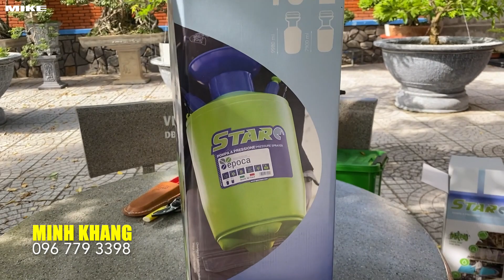Bình phun áp lực 10 lít EPOCA Star 10 tưới cây, làm vườn - Made in Italia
Bình tưới cây 10 lít Epoca Star - Made in Italia. Dung tích bình chứa 10300ml, thể tích thực dụng 8240ml. Kèm theo tay bơm 64cm nối với bình bằng ống mềm. Béc phun bằng nhựa, điều chỉnh chùm tia phun được. Đóng gói trong thùng carton chuyên dụng với đầy đủ thông tin kỹ thuật. Sản xuất 100% tại Italia.

Bình phun áp lực tưới cây 10 lít – Star 10
- Lưu lượng phun tia: 0.83 lít/phút
- Lưu lượng phun sương: 0.47 lít/phút
- Khoảng cách phun tia xa nhất: 8.5m
- Góc mở chùm phun sương: 60 độ
- Chiều cao bình Star 10:
- Đường kính thân: Ø200mm
- Chiều dài ống mềm: 1.5m
- Chiều dài tay phun:
- Béc phun nhựa điều chỉnh chùm tia.
- Tay bơm kiêm quai xách, có khe cái tay phun.
- Có dây đeo vai kèm theo, tháo rời được.
- Có van an toàn, tự động xả khi áp suất quá 3 bar.
- Trọng lượng:
- Xuất xứ: Made in Italia.

Bình tưới cây Star 10 có vỏ bằng nhựa cứng cao cấp, chịu áp cao, không thể móp méo trong suốt quá trình sử dụng. Van xả áp cho bình được tích hợp sẵn, đảm bảo an toàn cho người vận hành. Miệng Bình xịt tưới cây 10 lít được thiết kế dạng phễu, loe rộng, dễ chăm dung dịch. Tay bơm tạo áp kiểu nhồi hay thụt với các gioăng làm kín. Giữ áp trong một thời gian dài, từng chi tiết phụ tùng trên bình đều có thể thay thế.